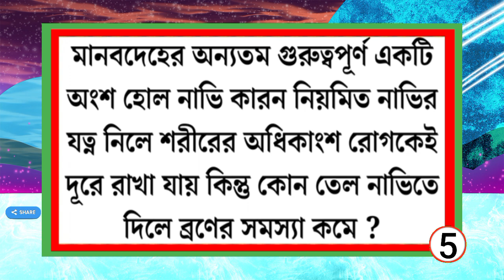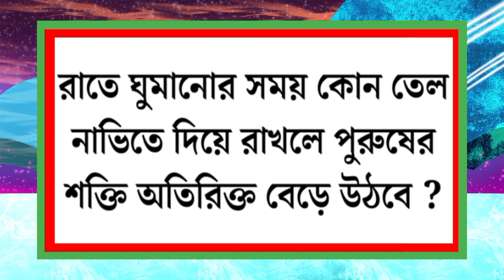Bangla General knowledge/Bangla Gk/Quiz/Sadharon Gyan/googly/Gk quiz/ohidulbd/Gk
Bangla General Knowledge/Bangla Gk/Quiz/Sadharon Gyan/Googly/Gk Questions and Answers/Gk Quiz/P-816

বন্ধুরা এই Video টিতে কিছু নতুন নতুন অজানা প্রশ্ন ও তার উত্তর দেখানো হয়েছে ।

যদি Video টা তোমাদের ভালো লেগে থাকে তাহলে একটা LIKE ও COMMENT করে দিও আর তোমাদের বন্ধুদেরও Video টা দেখার জন্য SHARE করে দিও ।